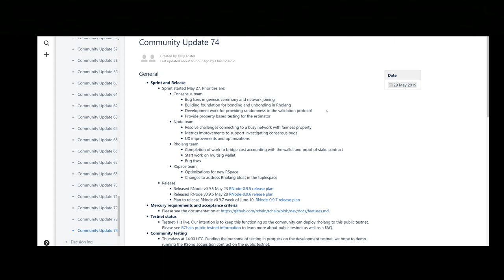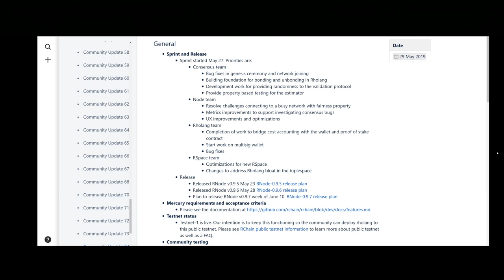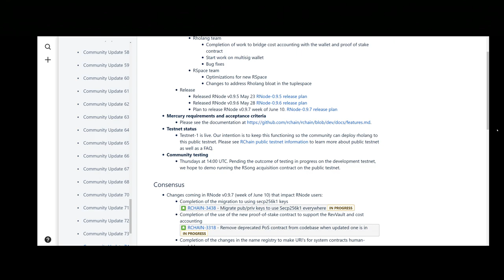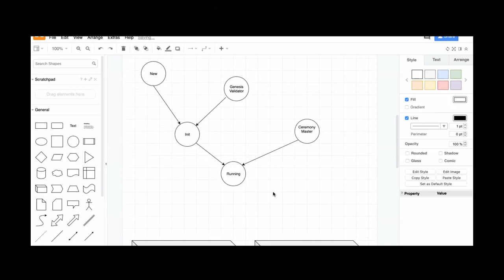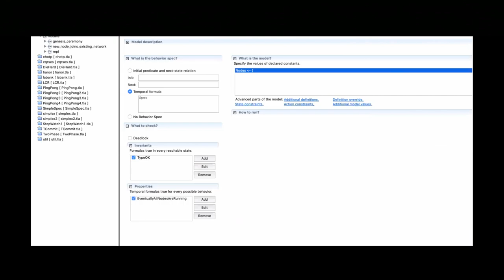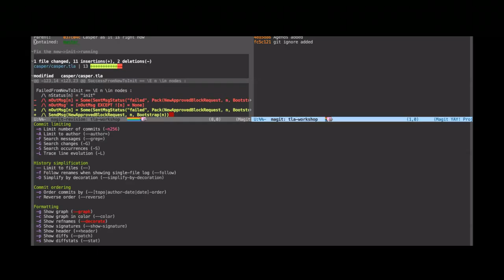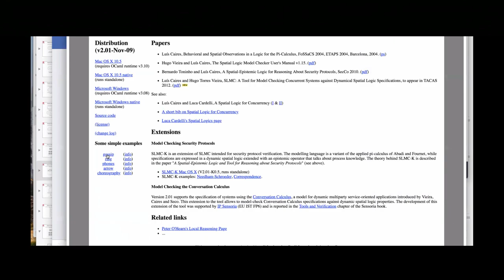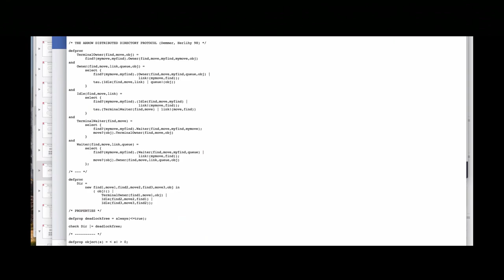RChain Community Debrief 130